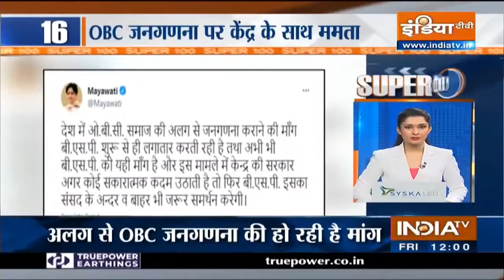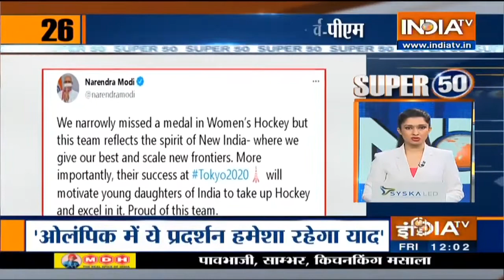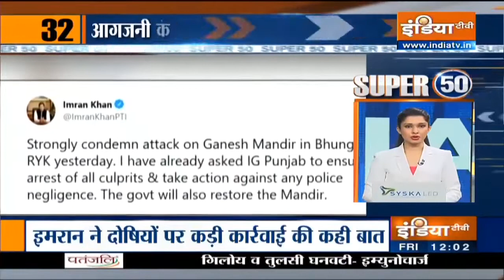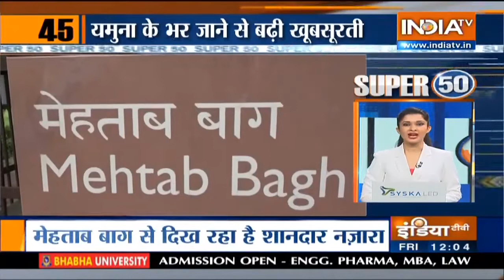Maharashtra BJP Chief Meets MNS Chief;Rahul Gandhi To Meet Farmers At Jantar Mantar|Top Developments